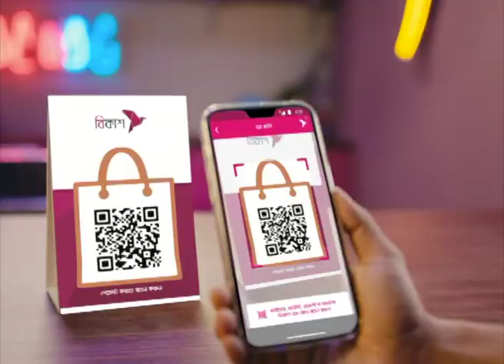নানা সংকটে ব্রাহ্মণবাড়িয়ার পাদুকা শিল্প | NTV news